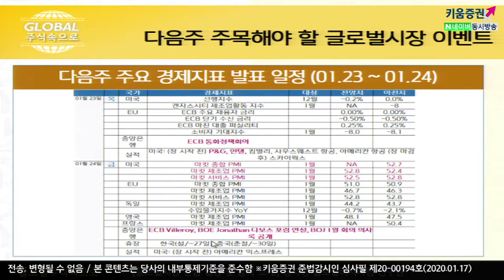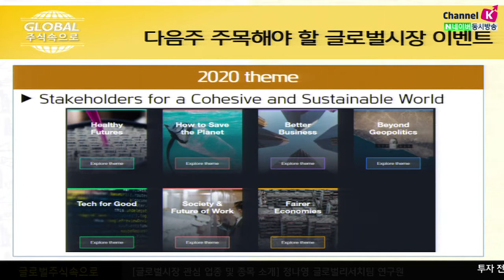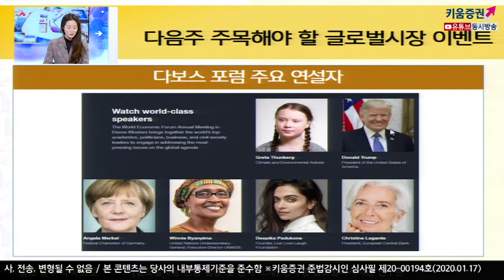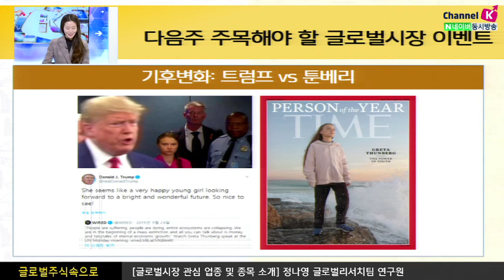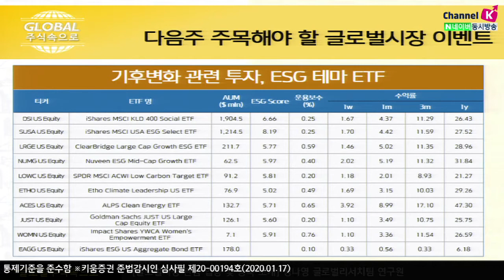​[주식투자][해외주식] 글로벌 주식 속으로 / 다음주 다보스포럼 개최, 기후관련 ETF에 주목 (20.01.17)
포럼의 정식명칭은 World Economic Forum으로 '세계경제포럼'
올해 50주년으로 스위스의 '다보스' 라는 마을에서 열리기 때문에 다보스포럼
2020년 포럼의 테마는 '화합하고 지속 가능한 경제의 세계의 이해 관계자들'
탄소 배출을 중심으로 다보스포럼 이외에도 사회적 책임, 지속가능한 경영, 착한기업 등이
주목을 받으며 ESG를 테마로 한 투자의 인기가 확산
ESG는 환경, 사회, 긍정적인 영향력 등 지배구조가 우수한 기업에 투자하는 것
개인투자자들의 입장에서는 비재무적인 지표인 ESG를 개별 종목으로 접근해서
평가하기가 어렵기 때문에 차라리 편드나 ETF투자를 추천
​​ 「구독」과 「좋아요」 눌러주세요~